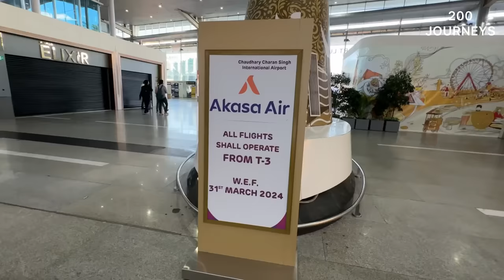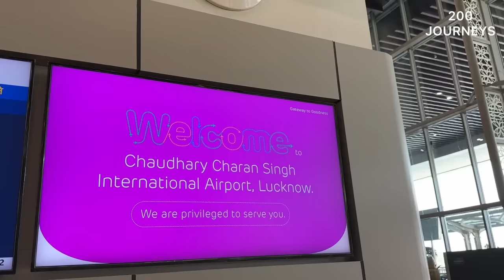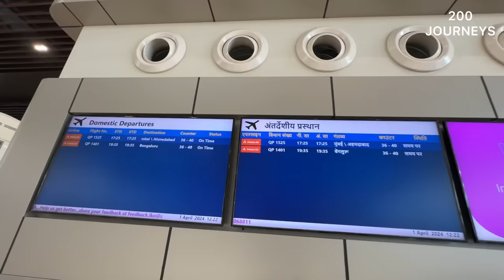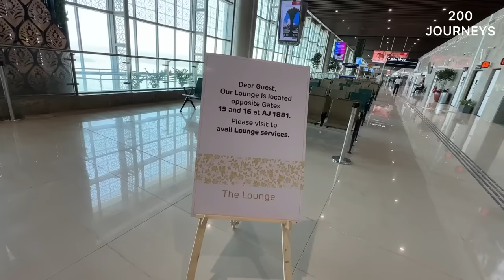EXCLUSIVE NEW LUCKNOW AIRPORT TERMINAL 3 Full Interior Tour Inside | MOST LUXURIOUS AIRPORT India 😮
EXCLUSIVE NEW LUCKNOW AIRPORT TERMINAL 3 Full Interior Tour Inside | MOST LUXURIOUS AIRPORT India 😮 T3 is built at a cost of Rs 2,400 crore and can handle 80 lakh passengers per annum. After the completion of Phase 2 construction, the capacity of the terminal will go up to 1.3 crore passengers per annum.

It handle 4,000 passengers during peak hours. T3 has 72 check-in counters (including 17 for self-baggage drops) and 62 immigration counters (27 emigration counters and 35 arrival immigration counters). It currently connects 24 domestic and eight international destinations.

Lucknow Airport Terminal 3